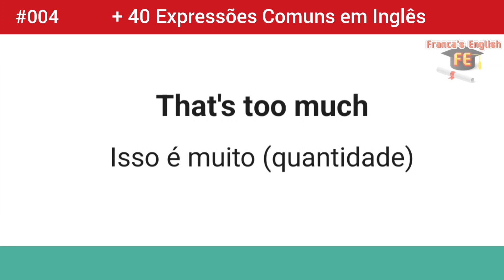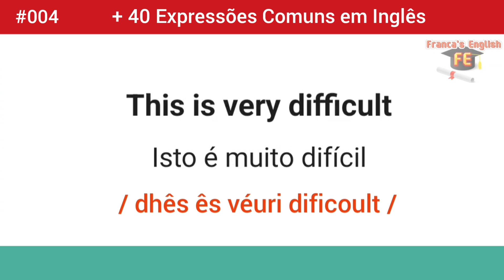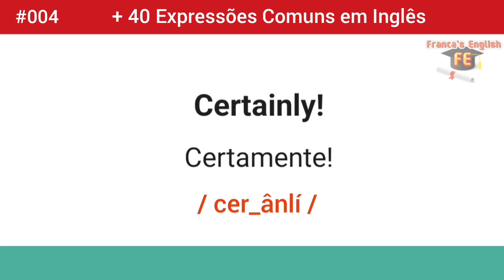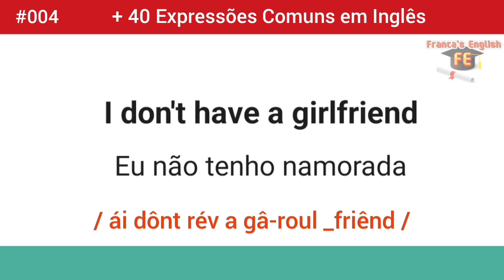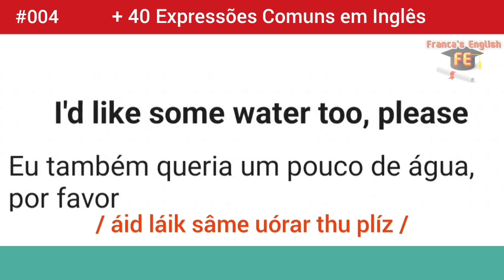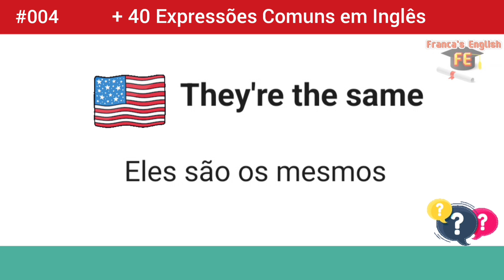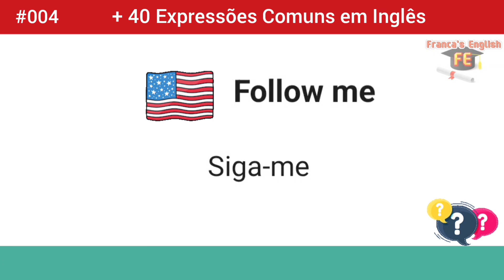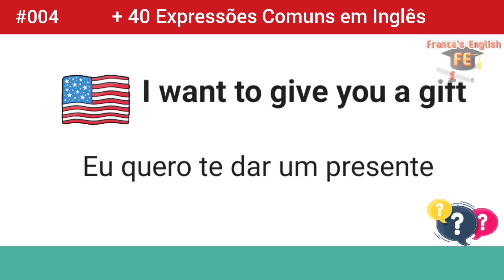A melhor maneira de aprender Inglês. Aprenda a pronúncia 05 vezes mais rápido. Aula#04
Aprender mais 40 Expressões Comuns em Inglês com tradução para o português.

Canada.

Aprender Inglês com Frases Úteis e curtas tradução para o português com a Letra I Parte 04.

Aprender Inglês com Frases Úteis e curtas tradução para o português com a Letra I Parte 03.

Aprender Inglês com Frases Úteis e curtas através do Português -  Com a Letra I Parte 2